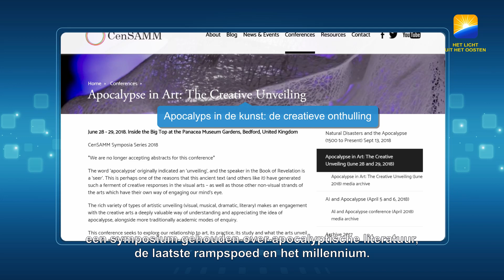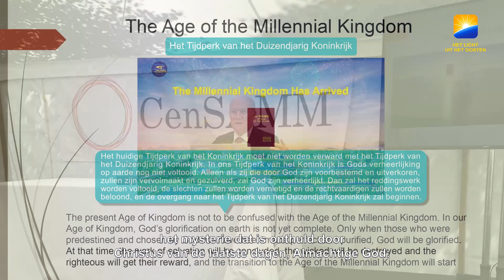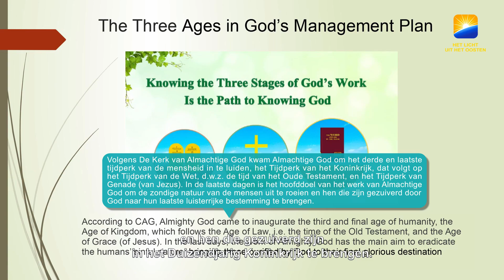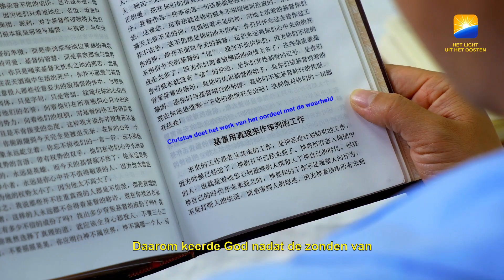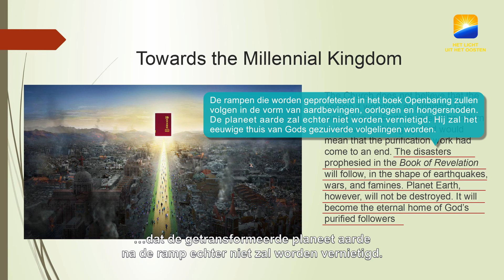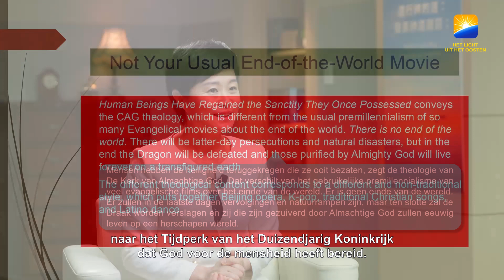CenSAMM Symposium Het Millennium: Niet langer een mysterie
Op 28 en 29 juni 2018 hield het CenSAMM (Centre for the Critical Study of Apocalyptic and Millenarian Movements) een symposium over apocalyptische literatuur, de ultieme catastrofe en het millennium, in de Panacea Museum Gardens in Bedford, Engeland. Dit evenement werd bijgewoond door vermaarde deskundigen en geleerden op geloofsgebied als Christopher Rowland, een Dean Ireland’s professor emeritus op het gebied van de exegese van de Heilige Schrift aan de, Universiteit van Oxford, Massimo Introvigne, directeur van CESNUR, het Centrum voor Onderzoek naar Nieuwe Religies in Italië en Matthew Askey, priester aan de Southwell Minster Cathedra in Nottinghamshire. Tijdens het symposium gaf professor Introvigne een lezing met de titel “Filmen van het Tijdperk van het Koninkrijk”. Deels op basis van de musical van De Kerk van Almachtige God getiteld Human Beings Have Regained the Sanctity They Once Possessed, gaf deze inspirerende en verfrissende lezing een duidelijke interpretatie van de verschijning van het Tijdperk van het Duizendjarig Koninkrijk (het Millennium).
In de afgelopen jaren hebben we steeds meer ernstige rampen overal in de wereld zien plaatsvinden. De wereld wordt steeds chaotischer,  in de sterren zijn visioenen verschenen, en de profetieën van de Bijbel beginnen alle uit te komen. Onder de mensen heerst het gevoel dat een catastrofe nabij is, en soms rijst onvermijdelijk de vraag: Zal de definitieve catastrofe de aarde vernietigen? Waar zal het Millennium verschijnen? Wie zal er mogen binnentreden? Tijdens het symposium vertelde de internationaal vermaarde wetenschapper professor Introvigne over het mysterie dat door Christus van de laatste dagen, Almachtige God, is onthuld: het Tijdperk van het Duizendjarig Koninkrijk (het Koninkrijk van Christus dat in het Bijbelboek Openbaring is voorspeld) zal na de grote catastrofe op aarde verschijnen. Dat is groot nieuws voor de gehele mensheid!